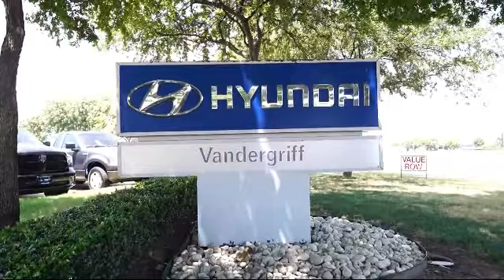2019 Toyota TACOMA Double Cab TRD Sport Arlington Mansfield Grand Prairie Dallas Fort Worth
2019 Toyota TACOMA Double Cab TRD Sport Stock Number: KX079145 Vin:5TFAZ5CN0KX079145.

Vandergriff Hyundai
1120 I-20 West